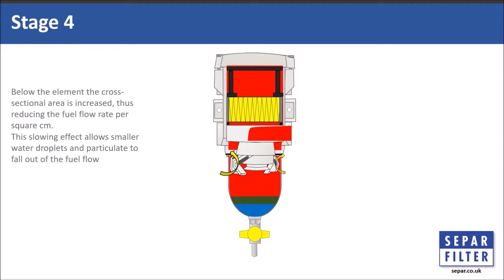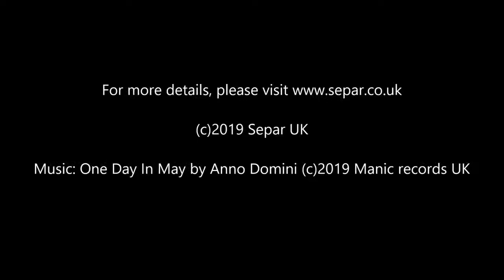How does the SEPAR SWK2000 Diesel Fuel Filter/Water Separator work?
The SEPAR 2000 Series is a line of fuel water separators designed to accommodate newer and more demanding diesel engines. Fuel systems are protected, and engine failure is avoided by the filters’ ability to separate 99% of the harmful particulate and water from diesel fuel. Fuel water separators feature five stages of filtration and are available with flow rates from 79 to 2,060 GPH for appropriate integration into any size fuel system. The benefits include small physical size, high flow rate, low restriction, multiple inlet/outlet configurations, and long-life filter elements.

Why is the SEPAR SWK2000 filter range so efficient?

0:09 Stage 1:
From the inlet, fuel flows through the internal vane system. A static centrifuge effect removes heavy and medium particulates. There are input ports on both sides of the SEPAR SWK200 diesel filter.

0:22 Stage 2:
The centrifugal effect spins out the denser particles and water.  While circulating, the fuel reaches the bowl section, where water droplets and heavier particles are forced to the edge, eventually settling in the bottom. This can be drained out by the operator.

0:34 Stage 3:
Fuel must pass the vane system. Due to the differing length of the vanes and the rapid change of flow direction, smaller water droplets and finer particles will settle on the vanes.

Next, the fuel passes over the separation vanes. Where finer particles are trapped and form larger masses.

0:52 Stage 4:
Below the element, the cross-sectional area is increased, reducing the fuel flor rate per square cm. This slowing effect allows smaller water droplets and particulates to fall out of the fuel flow.

1:01 Stage 5:
A filter element cleans the fine particles. Special filter media is used for the standard 30 microns or 10 microns. 60 micron is also available. The fine filter element removes the smallest particles, and clean fuel exits the SEPAR filter.

SEPAR Filters provide advanced fuel cleaning, made simple.

Separator Spares & Equipment, LLC is a Master Distributor of SEPAR Filter for North and South America territory.

NOTE:  This video is for visual demonstrations only, as technical modifications may have occurred.  Putting together and installing must be carried out in accordance with SEPAR Filter Instruction Manual, Installation Diagram, Equipment List, Operations Manuals, etc.  This video is non-valid assistance to understanding the maintenance and/or troubleshooting -- valid is always the instruction manual that comes with the delivered monitor.